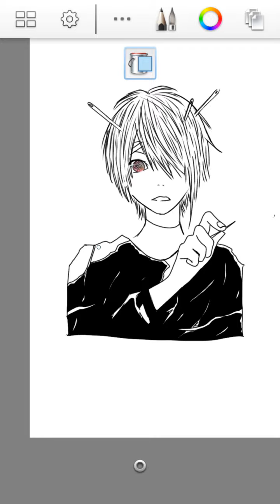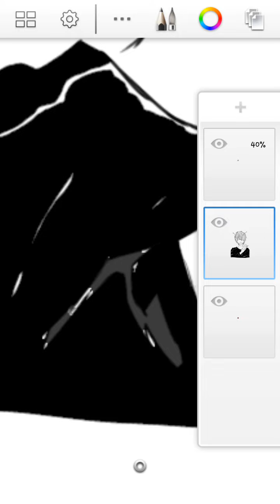Coloring eyes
This is my first time using this recording device I just downloaded, In short, I am a noob.